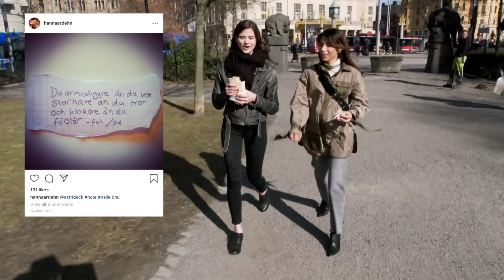Quicksand’s Hanna Ardhén and The Rain’s Evin Ahmad discuss hot dogs and equality | Netflix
Hanna Ardhén and Evin Ahmad from Quicksand met up in Stockholm to chat about memories from set, what it’s like to be a woman in the film industry and Instagram, all while eating hot dogs.